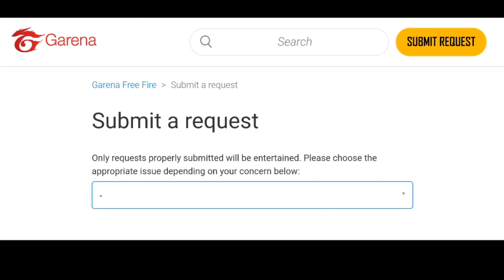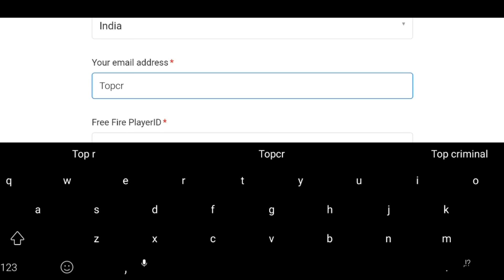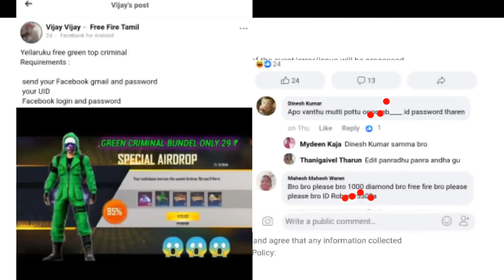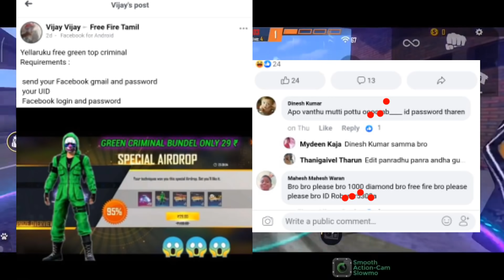ஒரு Mail Send பண்ண Top criminal கிடைக்கும் || 100% Working With Proof